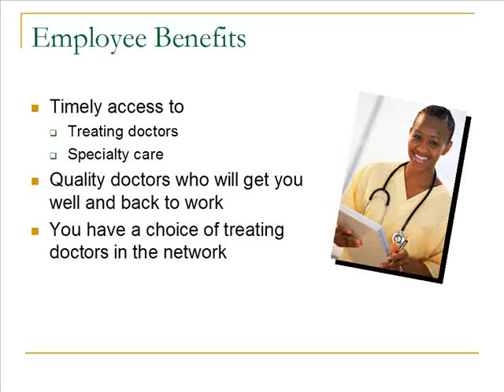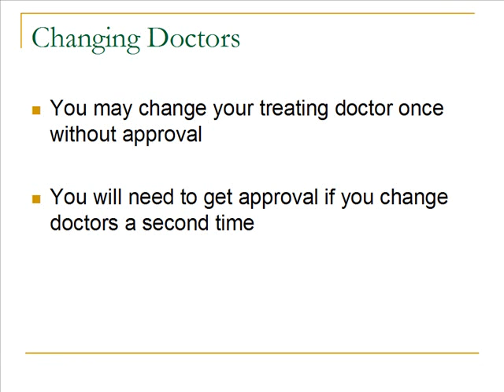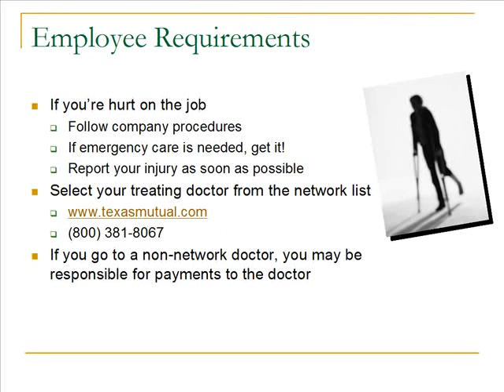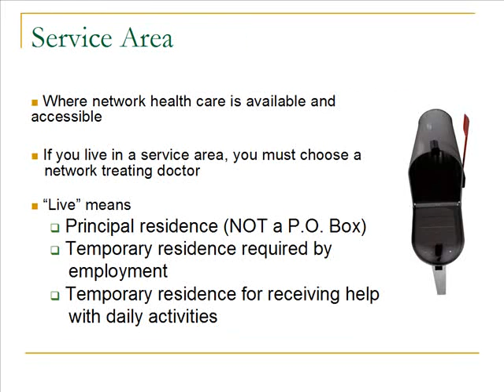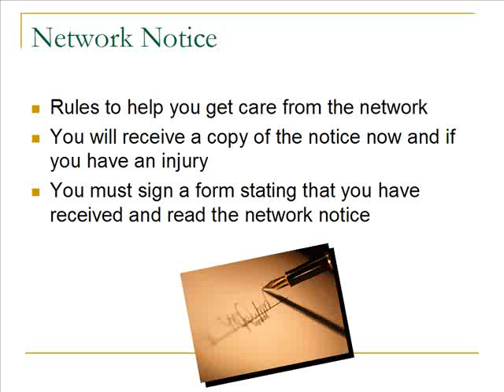Corporate Workers Compensation Video